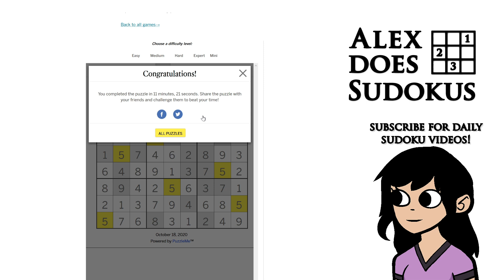LA Times Sudoku Walkthrough - 18/10/2020